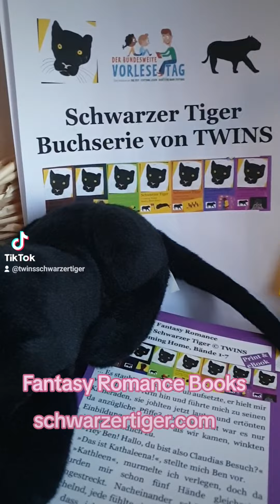lieberlesen Bookvideo183 Romance Fantasy Book Series Schwarzer Tiger von TWINS Buch 1Coming Home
Schwarzer Tiger Buchserie von TWINS
Im Jahr des schwarzen Wassertigers startet die Urban Fantasy Romance Buchserie "Schwarzer Tiger Buch 1 Coming Home" Bände 1-7 für Young Adult, New Adult.

Schwarzer Tiger Buch 1 Coming Home
Kathleen freut sich darauf, endlich ihre Freundin Claudia wiederzusehen und bei ihr im Dorf Urlaub zu machen. Sie bekommt auch tatsächlich das, was sie sich erhofft: Meer, Strand, Party, Spaß! Und noch viel mehr, denn sie lernt den mysteriösen Marcello kennen, den ein Geheimnis umgibt. Zusammen mit ihm und seinen Freunden fangen ein paar wilde, unberechenbare Tage an. Doch trotz der Leichtigkeit des Sommers spürt Kathleen eine Bedrohung in der Luft liegen, ist Marcello in Gefahr? Und was hat es mit Abschnitt B auf sich? Je mehr die Tage verstreichen, desto mehr erfährt sie von dem Leben der Leute in dem Dorf und nicht alles, was anfangs heil aussah, bleibt es dann auch noch. Marcello und Kathleen nähern sich an und eine leidenschaftliche Liebe flammt zwischen ihnen auf. Doch ist die Liebe auch stark genug, um die Unterschiede zwischen den beiden auszugleichen, kann sie ihn, als den akzeptieren, der er ist?